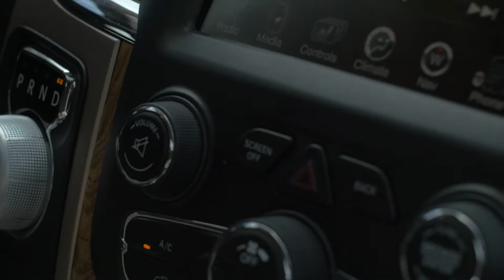MAINE BEHIND THE SCENSE AT JENNIFER PRIDE VIDEO SHOOT